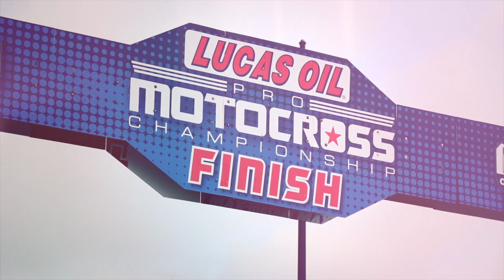In The Spotlight, Blake Baggett-Texas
We follow Blake Baggett at Texas to document his 2-2 finish at Freestone County Raceway.